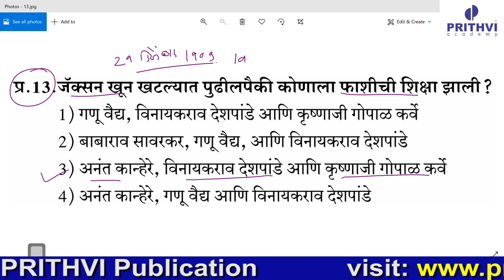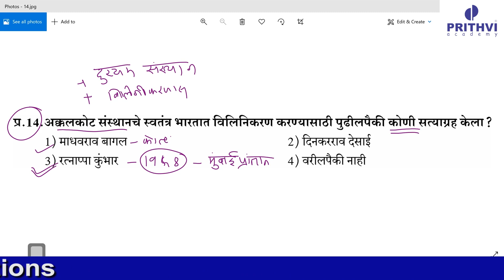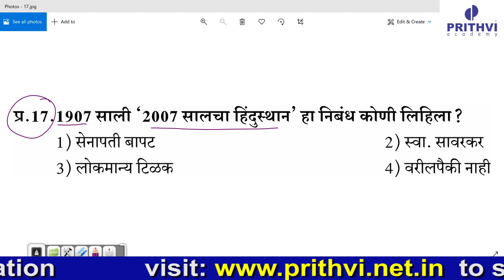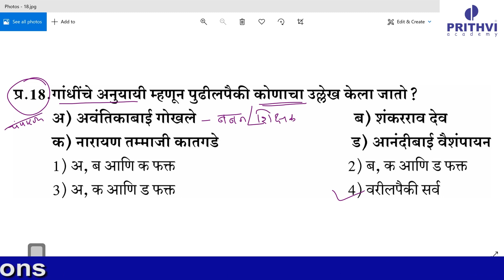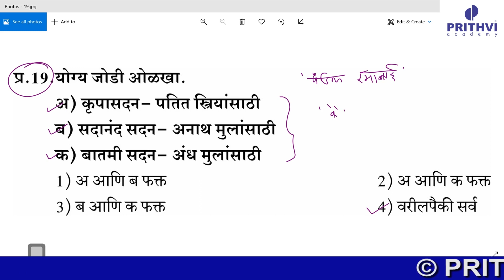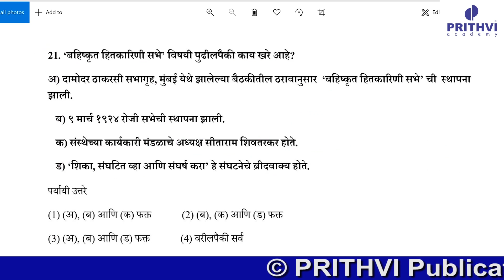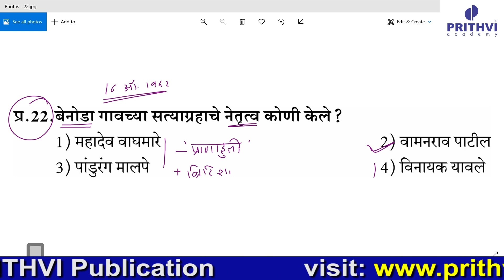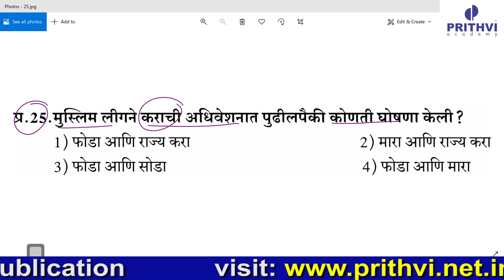Lets Practice : इतिहास Part 1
विद्यार्थी मित्रानो, प्रत्येक विषयाचा अभ्यास कितपत झाला आहे  ? याची तपासणी म्हणजे त्या विषयाच्या प्रश्नांचा सराव. आयोगाच्या दर्जाचे प्रश्न आपल्यासाठी आणले आहेत prithvi.net.in वर online.  आपल्या तयारीचे मूल्यमापन आजच करा .
अभ्यास होत नाही , काय  करु ?
परिक्रमाकडून परीक्षेकडे भाग - ०2 (February 2020 )
विविध पदे MPSC POLITY ! (राज्यव्यवस्था आणि प्रशासन ) GEOGRAPHY (MPSC/COMBINE) PARIKRAMA NET PRACTICE (WEEKLY SERIES) MPSC MAIN-HISTORY ! MPSC MAIN-AGRO ECONOMY MPSC MAIN- ECONOMY MPSC कृषी घटक (संपूर्ण तयारी ! MPSC MAIN - SCIENCE AND TECHNOLOGY मानव संसाधन विकास आणि मानवाधिकार (पेपर 3) तयारी अनिवार्य इंग्रजीची ! (HOW TO PREPARE MPSC COMPULSORY ENGLISH? तयारी अनिवार्य मराठीची! (HOW TO PREPARE MPSC COMPULSORY MARATHI?